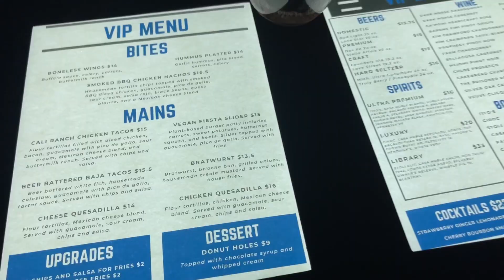Vlogmas Day 13, 2022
XoXo
thatgirljacki